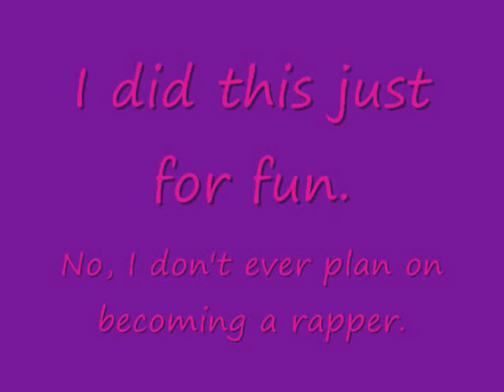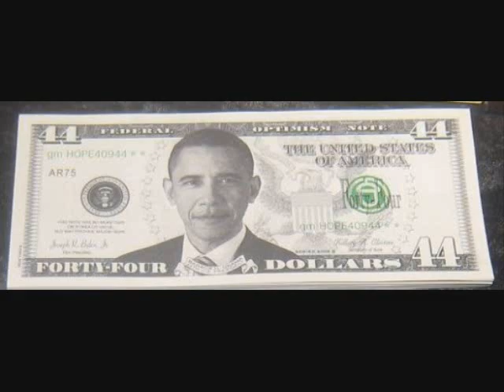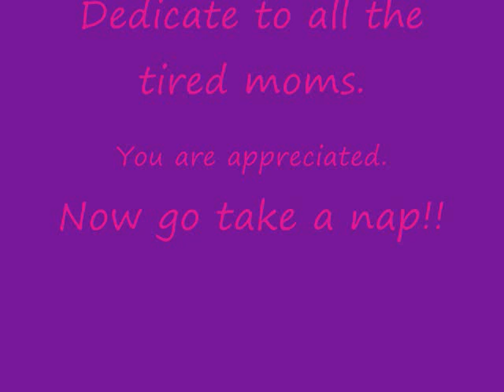This is why I'm tired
I came up with these lyrics while I was insanely sleep deprived.  The music is NOT MINE, just the lyrics.  I used a karaoke version of 'This is why I'm hot' by MIMS.  Some of the pics are mine, while the rest were just from Google. I'm not trying to take credit for anything, or promote anything.  I just made this because it was fun. PS I know there is a typo. Sorry.

Lyrics:
This is why I'm tired [2x]
This is why [2x] Uh
This is why I'm tired (Uh)
This is why I'm tired [2x] Whoo
This is why [2x]

I'm tired cause I'm Mom (Mom)
You ain't cause you're not (Not)

I don't gotta nap
I can smell a poop. Puttin' Balmex on they crack.
I represent MD
It ain't on my back
You may think that I've lost it
So I'ma bring it back
I got dem dirty dirty
dishes in the sink.
Disposal needs rinsed out
Man, it really really stinks.
We goin' on a qwest,
The kiddies take it slow
We hittin' up the H.
Hager Park is down the road.
And when we need a break
We take it to the Bay
B-More to H-Town
It'd be so nice to stay.
Winter time in Hagerstown.
The blizzard's here to stay.
I'm in that snow, snow
Shovelin' that stuff away.

And when I hit the Li
people say that i'm fly
They luh the way I clean the house
(They like how) how I I move toys from side to side
They ax me how I do it and simply I reply...

Catch me in the kitch
Every other day
Another cup another dish
16 snickers bars, 24 pops
44 dollars, Johnnie gimme what you got
I'm in the mini van
I park it in my spot
It's into breakin' way down so I gotta walk.
If you want a kid I can get it dropped (off)
Tell me what you need you know I got 'em by the flock
I call my coz morgan, meet her on da ave
We hit Wal-Mart with the money in the bag
We're into big dinners
Eat my cookin', You won't gag

Find me with different spices that you didn't know I had
For those who say they know me know I'm focused on my kids
player you come between you'd better focus on your biz.
I keep it so mean the way you see me lean
And when say I'm tired my friend dis is what I mean

Shorted on my dough
Ask me what I paid and I'll say yeah you owe me, Flo.
And then I got dem bills. Can't afford to shop.
The kids around the way they call me cream of the crop
They hop in the van
I tell 'em "buckle up"
We hit the grocery store, they say they want some Seven up.
I say I got you Sprite, and they say that it's their fave.
And when they act up I say 'Kids you best behave!'